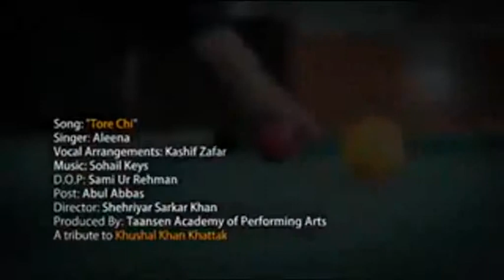Tore chi lilykh4n 254